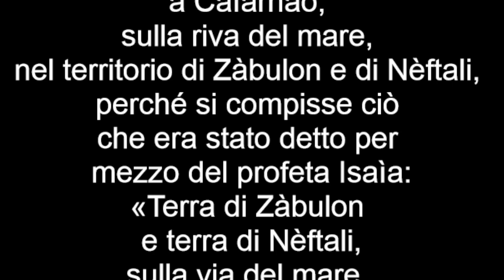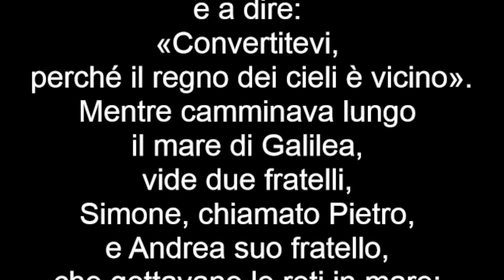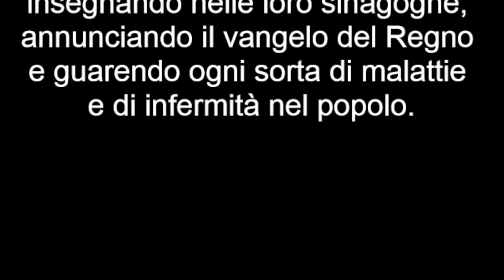Vangelo del 22 gennaio 2023, Il Vangelo della Domenica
III DOMENICA DEL TEMPO ORDINARIO – ANNO A

Antifona
Cantate al Signore un canto nuovo,
cantate al Signore, uomini di tutta la terra.
Maestà e onore sono davanti a lui,
forza e splendore nel suo santuario. (Sal 95,1.6)

Colletta
Dio onnipotente ed eterno,
guida le nostre azioni secondo la tua volontà,
perché nel nome del tuo diletto Figlio
portiamo frutti generosi di opere buone.

Prima Lettura
Nella Galilea delle genti, il popolo vide una grande luce.
Is 8,23b-9,3

In passato il Signore umiliò la terra di Zàbulon
e la terra di Nèftali, ma in futuro renderà gloriosa
la via del mare, oltre il Giordano, Galilea delle genti.
Il popolo che camminava nelle tenebre
ha visto una grande luce;
su coloro che abitavano in terra tenebrosa
una luce rifulse.
Hai moltiplicato la gioia,
hai aumentato la letizia.
Gioiscono davanti a te
come si gioisce quando si miete
e come si esulta quando si divide la preda.
Perché tu hai spezzato il giogo che l’opprimeva,
la sbarra sulle sue spalle,
e il bastone del suo aguzzino,
come nel giorno di Mádian.

Salmo Responsoriale
R. Il Signore è mia luce e mia salvezza.
Il Signore è mia luce e mia salvezza:
di chi avrò timore?
Il Signore è difesa della mia vita:
di chi avrò paura? R.

Una cosa ho chiesto al Signore,
questa sola io cerco:
abitare nella casa del Signore
tutti i giorni della mia vita,
per contemplare la bellezza del Signore
e ammirare il suo santuario. R.

Sono certo di contemplare la bontà del Signore
nella terra dei viventi.
Spera nel Signore, sii forte,
si rinsaldi il tuo cuore e spera nel Signore. R.

Seconda Lettura
Siate tutti unanimi nel parlare, perché non vi siano divisioni tra voi.
1 Cor 1,10-13.17

Vi esorto, fratelli, per il nome del Signore nostro Gesù Cristo, a essere tutti unanimi nel parlare, perché non vi siano divisioni tra voi, ma siate in perfetta unione di pensiero e di sentire.
Infatti a vostro riguardo, fratelli, mi è stato segnalato dai familiari di Cloe che tra voi vi sono discordie. Mi riferisco al fatto che ciascuno di voi dice: «Io sono di Paolo», «Io invece sono di Apollo», «Io invece di Cefa», «E io di Cristo».
È forse diviso il Cristo? Paolo è stato forse crocifisso per voi? O siete stati battezzati nel nome di Paolo?
Cristo infatti non mi ha mandato a battezzare, ma ad annunciare il Vangelo, non con sapienza di parola, perché non venga resa vana la croce di Cristo.

Alleluia, alleluia.

Gesù predicava il vangelo del Regno
e guariva ogni sorta di infermità nel popolo. (Cf. Mt 4,23)

Alleluia.

Vangelo
Venne a Cafàrnao perchè si compisse ciò che era stato detto per mezzo del profeta Isaìa
Mt 4,12-23

Quando Gesù seppe che Giovanni era stato arrestato, si ritirò nella Galilea, lasciò Nàzaret e andò ad abitare a Cafàrnao, sulla riva del mare, nel territorio di Zàbulon e di Nèftali, perché si compisse ciò che era stato detto per mezzo del profeta Isaìa:
«Terra di Zàbulon e terra di Nèftali,
sulla via del mare, oltre il Giordano,
Galilea delle genti!
Il popolo che abitava nelle tenebre
vide una grande luce,
per quelli che abitavano in regione e ombra di morte
una luce è sorta».
Da allora Gesù cominciò a predicare e a dire: «Convertitevi, perché il regno dei cieli è vicino».
Mentre camminava lungo il mare di Galilea, vide due fratelli, Simone, chiamato Pietro, e Andrea suo fratello, che gettavano le reti in mare; erano infatti pescatori. E disse loro: «Venite dietro a me, vi farò pescatori di uomini». Ed essi subito lasciarono le reti e lo seguirono. Andando oltre, vide altri due fratelli, Giacomo, figlio di Zebedèo, e Giovanni suo fratello, che nella barca, insieme a Zebedeo loro padre, riparavano le loro reti, e li chiamò. Ed essi subito lasciarono la barca e il loro padre e lo seguirono.
Gesù percorreva tutta la Galilea, insegnando nelle loro sinagoghe, annunciando il vangelo del Regno e guarendo ogni sorta di malattie e di infermità nel popolo.

Sulle offerte
Accogli i nostri doni, Padre misericordioso,
e consacrali con la potenza del tuo Spirito,
perché diventino per noi sacramento di salvezza.

Guardate al Signore e sarete raggianti,
non dovranno arrossire i vostri volti. (Sal 33,6)

Oppure:

Io sono la luce del mondo;
chi segue me, non camminerà nelle tenebre,
ma avrà la luce della vita. (Gv 8,12)

*A
vide una grande luce. (Mt 4,16)

O Dio, che in questi santi misteri
ci hai nutriti con il Corpo e il Sangue del tuo Figlio,
fa’ che ci rallegriamo sempre del tuo dono,
sorgente inesauribile di vita nuova.